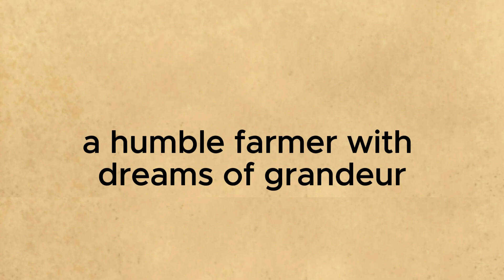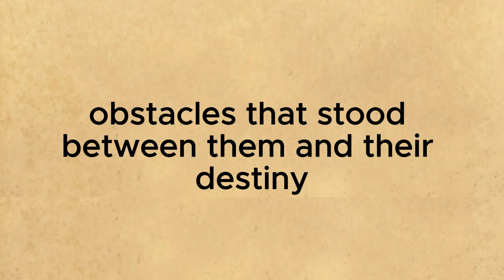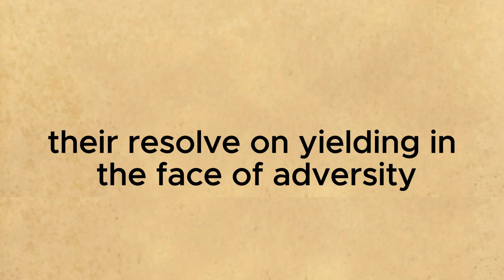Improve your English ⭐ English Story with the subtitle - The Forgotten Citadel story